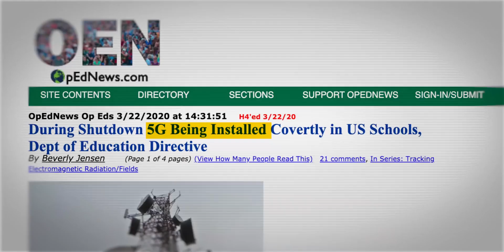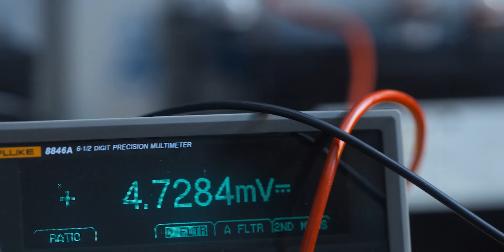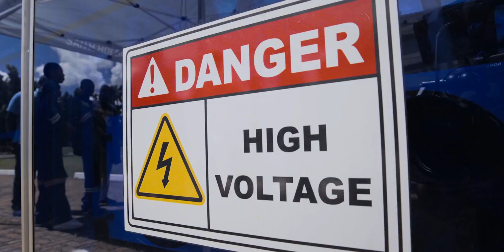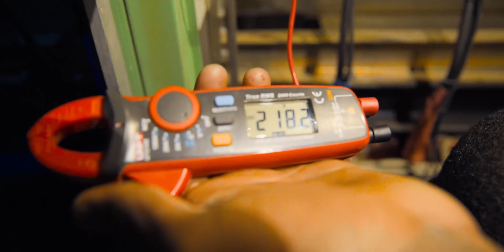Thrive II Bande Annonce Français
Si pas automatique Active les sous titres en FR ! ! (Roue cranté sous la vidéo)
Oyé Oyé tout le monde !
Le film Thrive II va sortir le 26 SEPTEMBRE 2020 !
Petit explications sur mon rapport a ce film .
Le Film Thrive EST sorti en 2012
Ce film à été une révolution dans ma vie et m'a littéralement ouvert les yeux sur de trés nombreuses réalités ...
C'est le premier film à avoir modélisé les cropcircle en 3D
A l'époque j'ai acheté le DVD immédiatement et demandé a l'équipe de production si je pouvais publier la version Française sur ma chaine Youtube personnel et ils m'ont dit oui !
Ma chaine à été suspendue dans les 24H pour plainte de la part des personnes qui ont fait les images 3D du film...
Aprés quelques échanges avec l'équipe de production non seulement ma chaine à été débloqué mais le film est sorti en 27 langue gratuitement sur la chaine Officielle ! Une vrais réussite
Je vous invite désormais à découvrir 8 ans plus tard la verison II que je vous invite trés fortement à précommander !
Le trailer est sous titré Français !
je vous invite a voir Thrive I d'ici là si vous ne l'avez pas déja vu !